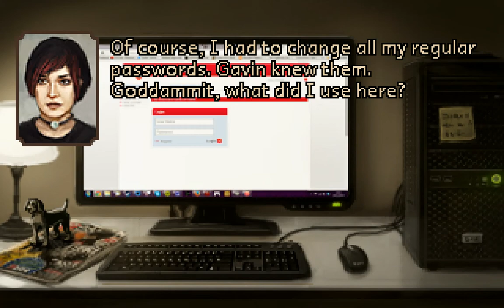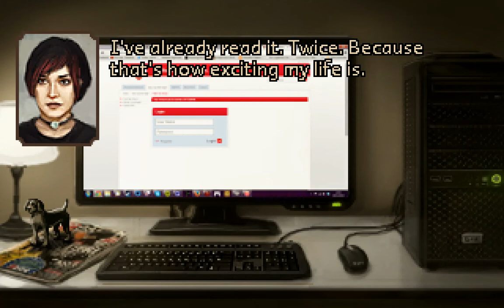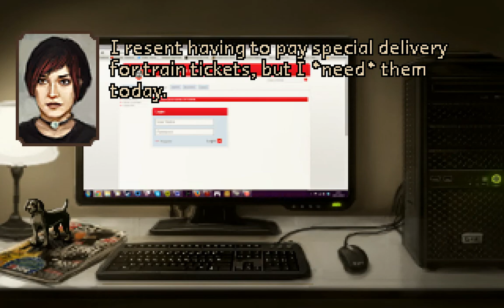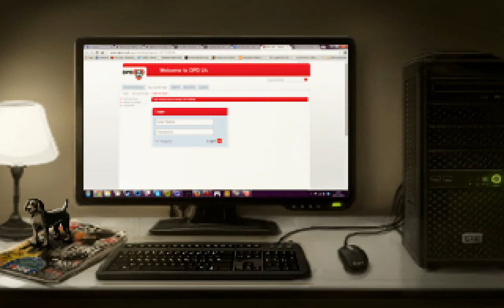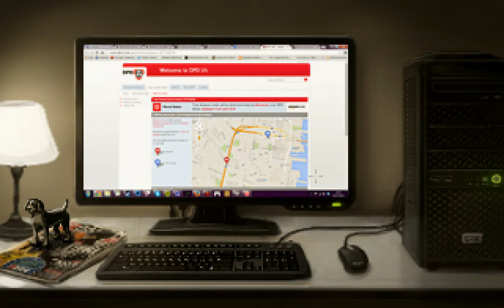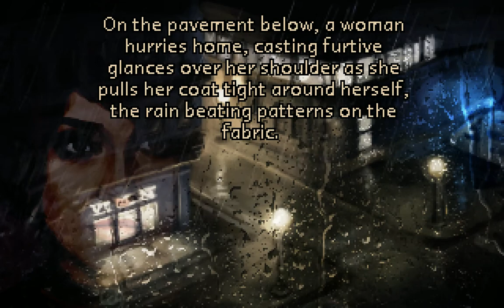The Charnel House Trilogy - Inhale - walkthrough, poradnik, wideosolucja